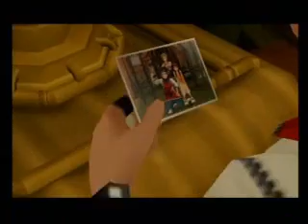Can't Take It; Roxas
Another Roxas video I made. The song is by the All-American Rejects. I hope you guys like this one!